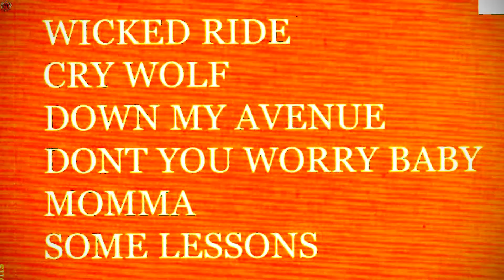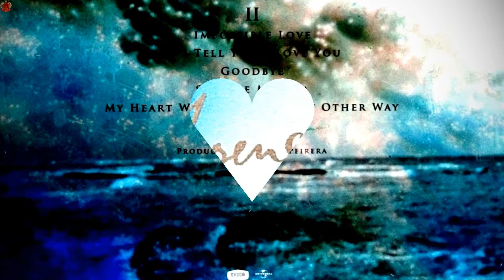Melody Gardot - Рresentation Discography